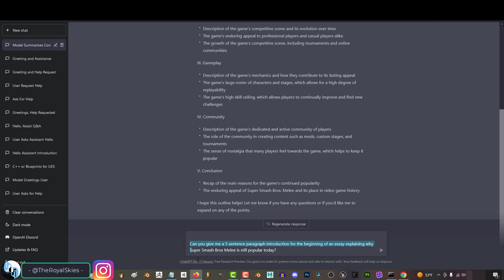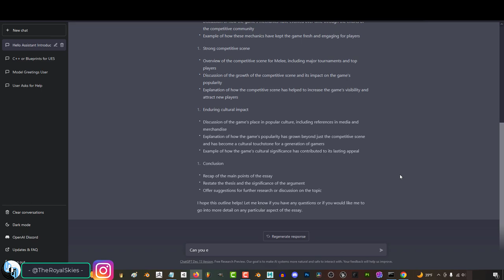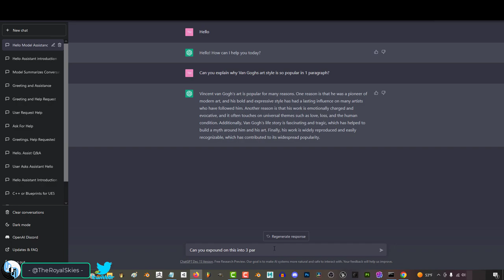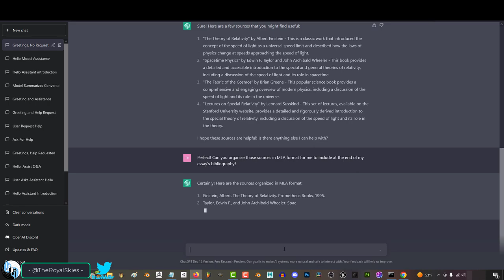So - Your Essay Is DUE in 1 HOUR?!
Here's the easiest way to generate ANY essay or school paper in 2023 -